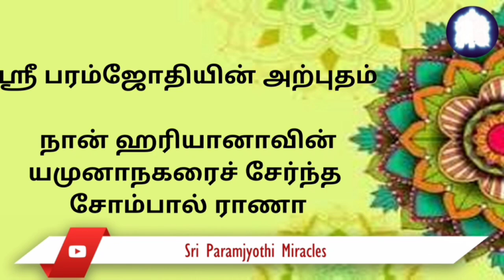16/07. எனது முழு குடும்பமும் ஸ்ரீ பரம்ஜோதியால் சிறந்த ஆரோக்கியத்துடன் ஆசீர்வதிக்கப்பட்டுள்ளது.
கடந்த ஆண்டு, எனது பேத்தி கொசு விரட்டும் திரவத்தை உட்கொண்டதால், கல்லீரல் உட்பட அவரது உடல் முழுவதும் தொற்று பரவியது. நான் ஹோமத்தில் கலந்து கொண்டேன், வைதீஸ்வர ஸ்ரீ பரம்ஜோதியின் அருளால் அவள் பூரண குணமடைந்து முன்பை விட சுறுசுறுப்பாக இருக்கிறாள். ஜெய் போலோ வைதீஸ்வர ஸ்ரீ பரம்ஜோதி கி ஜெய்!